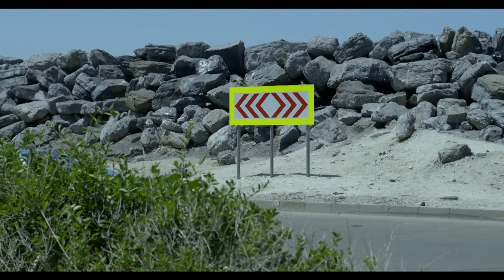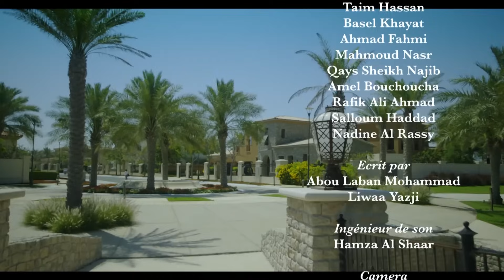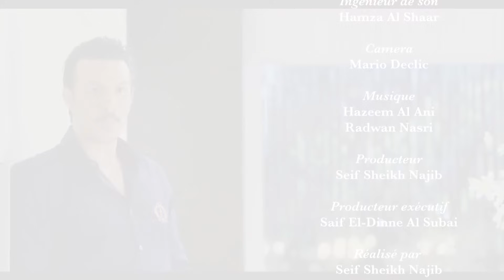1 soeur pour 5 frères - EP 103